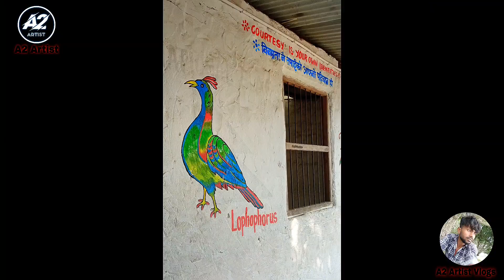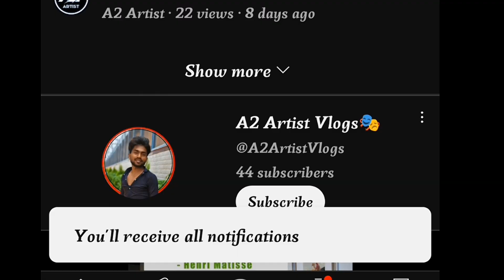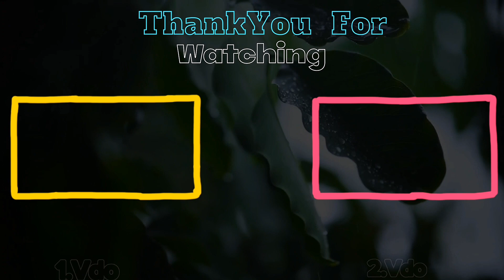🧨Popular Collections 🎨🖌️painting in school।। दीवार per चित्र कैसे बनाए।।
📺Video Topic✴️ =

🥰About Video: yah Ek wall painting video hai aur aap ismein dekh Payenge bahut Sare wall painting ko acche tarike se dikhaya gaya hai. Jitne bhi wall painting banae Gaye Hain vah Sabhi @A2Artist369 dwara Banai gai hai. Video mein aap dekh Payenge Kisi school ka seen Diya gaya hai. Jismein vibhinn Prakar KA wall painting Banakar Sajaya gaya hai. Kahan Jaaye painter ka naam hai Ajey Kumar mahaseth. painting ka Baat kiya jaaye to sabse pahle snake, Machhali, peacock, parrot,cow, National, logo Nepal flag Motu Patlu drawing Chingam, lion etc paintin. Every painting Dikhane Ke साथ-साथ usmein Uske anusar music bhi Rakha gaya hai jo aap sab Logon Ko attract karti hai aap aantak is video ko Jarur Dekhen Aur Main chahta hun aap is video ko like aur channel ko subscribe Karen..

🌹About-Me⬇️
Hello Guys.. Myself A2 artist from Janakpur city of Nepal. I am an engineering student but My interest is in drawing arts.. That's why I have another Art channel.

एगो Pencil से कलकतिया बाली के sketch बनाबे के सिखु।। Maithili comedian kalkatiya bali ke sketch draw

sadi mein beautiful couple ki drawing sketch Banai gai hai. A4 size paper mein Kaise manage Karke aap sketch banaa sakte hain

✴️TikTok Id Link⬇️ video vah chij sikhai gai hai. Agar aap is video ko Shuru se ant Tak dekhte hain to aap kafi knowledge Gyan kar sakte hain.

 🛑✴️Your Needs :
drawing
  Easy School painting drawing
Cute peacock painting drawing
Drawing wedding couples
Easy drawing of couples
 couples drawing colour
 couples drawing video
 beautiful couples drawing pictures
 world beautiful couples Very easy
 love couples drawing
Easy drawing by Nita
scenery drawing
drawing easy
How to draw easy
Pencil drawing
drawing
drawing
Drawing for Beginners
Drawing Tutorials
a2artist
drawing tutorial
painting
art tutorial A2 artist drawing
a to artist drawing
full tutorial